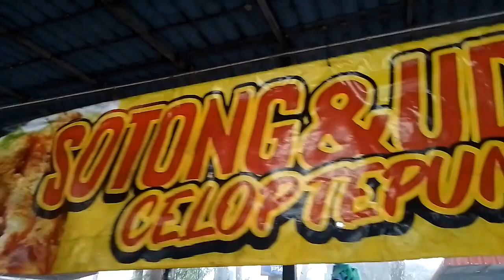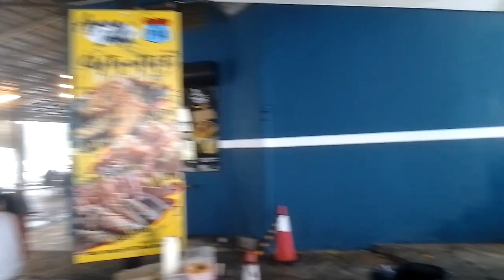Seafood on a hill, Anjung Indah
I had a pleasant wet afternoon trip to Anjung Indah for a seafood meal. The weather was really nice with the clouds surrounding the whole lookout point.

I had deep fried prawns, squid, fried koay teow and mango cendol.

1. Deep fried seafood was good with the special sauce that comes with it. I ate quite a bit of the batter so I was a little bloated when it expanded in the stomach. The amazing part of it is that it's not greasy!

2. Fried koay teow tastes nice and not sweet like some stalls. The chef has some flambé skill too!

3. The barbecue chicken was good!

4. Mango with cendol doesn't match to my liking but overall acceptable.

5. The cloudy surrounding was wonderful.

6. Watch where to sit as the wind may carry the aroma of the food and cover your clothes with their smell. Hahah.. I smell like fried koay teow. hahah..